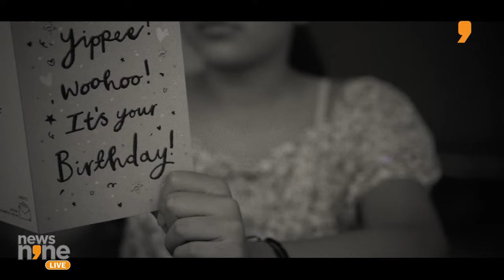Satnam Singh - How India's first NBA player turned into a wrestling superstar | EXCLUSIVE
Satnam Singh Bhamara moved to the US as a 14 year old to learn basketball and now  finds himself asa rsing star in professional wrestling. He was in News9 studios to tell his incredible story